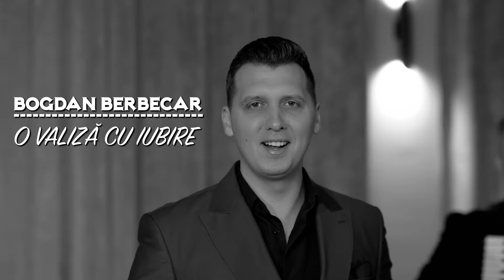Bogdan Berbecar - O valiza cu iubire || Official Video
🎼 Vă invităm să vă abonați canalului nostru pentru a afla primii noutățile muzicale ⏯✨👍🏻
☘︎ Pentru a fi la curent cu ultimele noutăți (🔔)  Activează clopoțelul!

🎵 Linie melodică ➖ Vali Doagă/ Rareș Grigore
📝 Text ➖ Vali Doagă
🎧 Studio ➖ Marius Suciu
📽️ Videoclip ➖ Navzar Videography
🎻 Vioară  ➖ Rareș Grigore
🎷 Saxofon ➖ Ienciu Sergiu
🎹 Acordeon ➖ Marius Suciu
🎹 Clapă ➖ Ienciu Paul
📍 Locație ➖ Crama Jelna

☎︎ Contact artist ➖ 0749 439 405

🎵 VERUSRI ➠ O valiză cu iubire 🧳
1. Oriunde-aș fi pe pământ
Dacă lângă tine sunt
Simt în suflet numai fericire
Pot să am sau să nu am
Mai mulți bani sau puțini bani
Mi-e de ajuns că tu ești lângă mine

Refren:
Cu tine aș pleca
Oriunde dragostea mea
Și atât aș lua la mine
O valiză cu iubire

2. Una e inima mea
Și două dacă-aș avea
Amândouă ar fi ale tale
Toată dragostea ce-o am
Nu păstrez din ea un gram
Ți-o dau ție raza mea de soare

Vă mulțumim pentru vizualizare!🙏🏻

⚠️Toate drepturile sunt rezervate. Orice Upload neautorizat al acestui videoclip este ilegal și poate fi raportat oricând la YouTube ⚠️
⛔️All rights are reserved. Unauthorized uploading of this video is against the law and may result in reporting to YouTube ⛔️